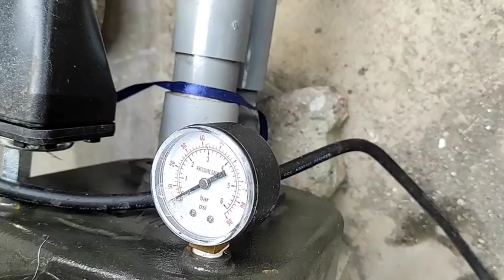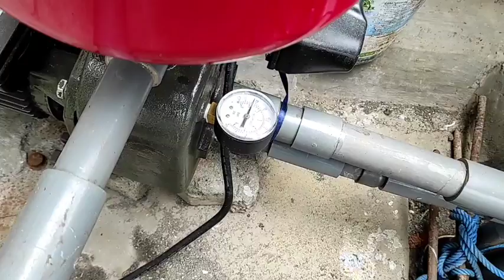Cara Mengecek Penyebab Pompa Air Jet Pump Tidak Keluar Air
Di video ini dijelaskan cara mengecek atau mencari penyebab pompa air jet pump tidak keluar air atau air tidak keluar.
Pompa air sumur dalam atau deep well pump, di Indonesia biasanya disebut jet pam atau pompa dobel jet.